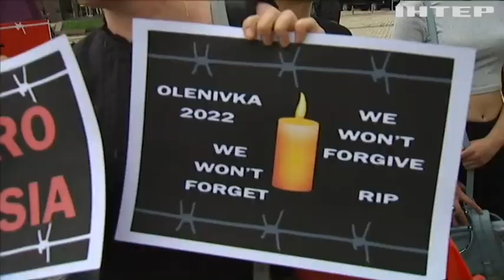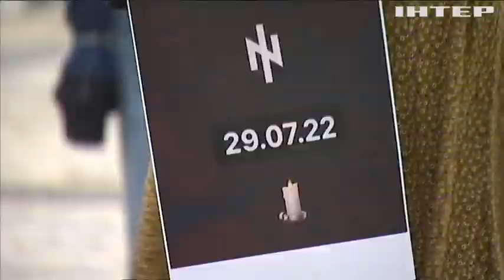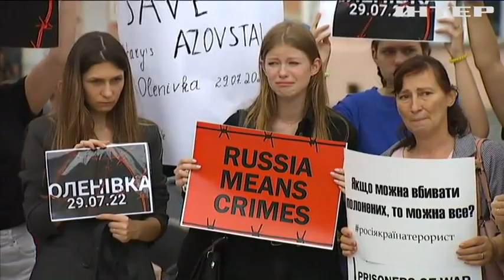Сучасний Освенцим: родичі "азовців" вимагають повернути полонених та покарати рашистів